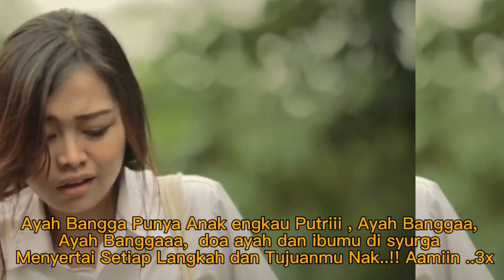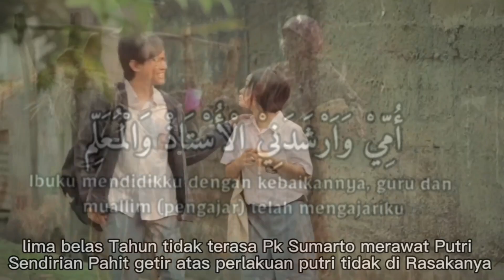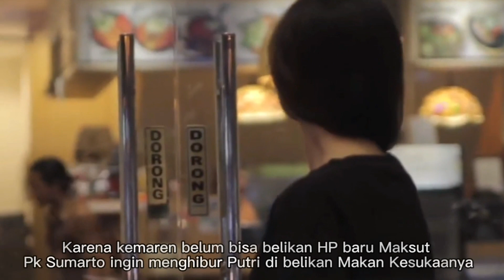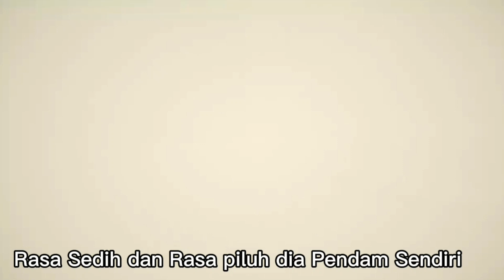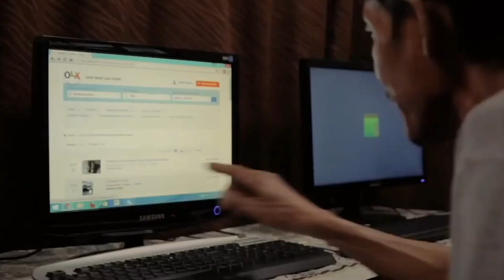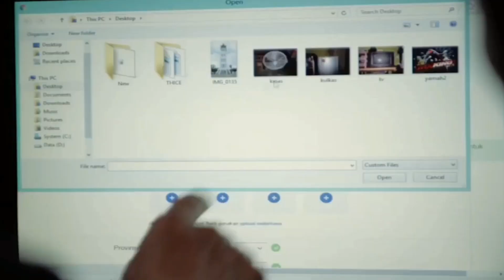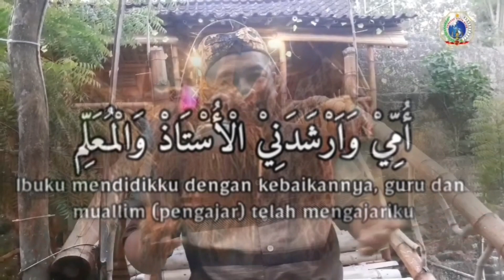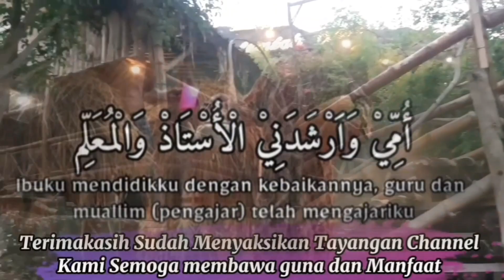anakdurhaka || Kisah Nyata || Baru Sadar Ketika Ajal Sang Ayah di Pangkuanya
Semoga Kedua orang tua kita di Ampuni Allah SWT Aamiin 3x dan Selamat Menyaksikan